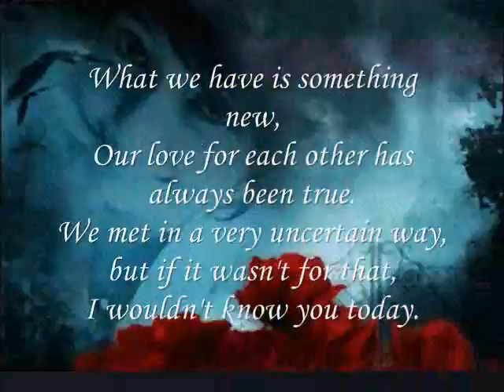sunflower seed. ,Miftachul Wachyudi (Yudee)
do.
do so
Money is an excellent servant, but the host
very bad.